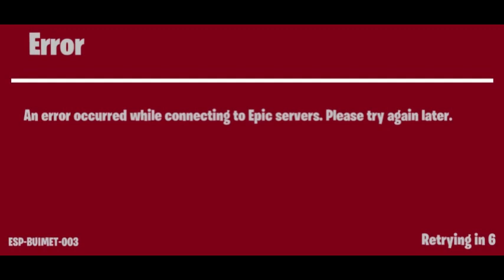Big Bang Event in a nutshell